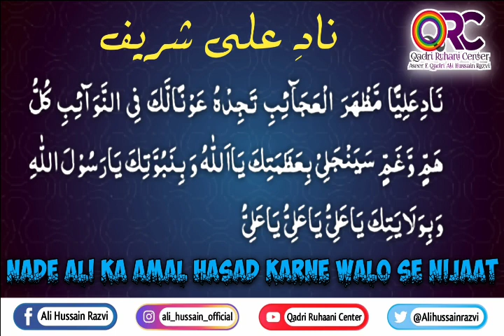Nade Ali Ka Amal || Hasad Karne Walo Se Nijaat Ka Amal || ناد علی کا عمل▪️ حسد کرنے والوں سے نجات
Sawab Ki Niyat Se Share Kare Or Amal Kre
Nade Ali Shreef ka Amal Hasad Karne Walo Se Nijaat Ka Amal